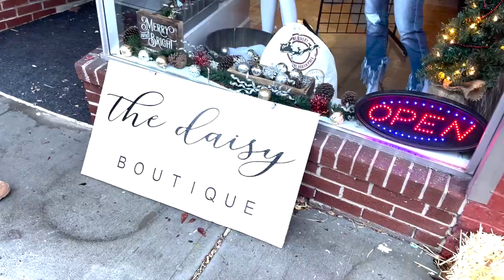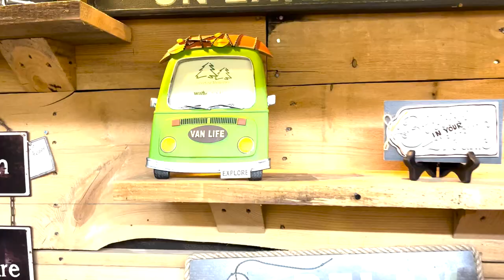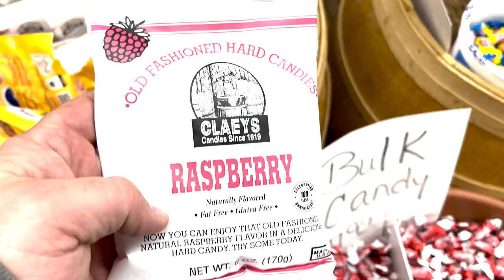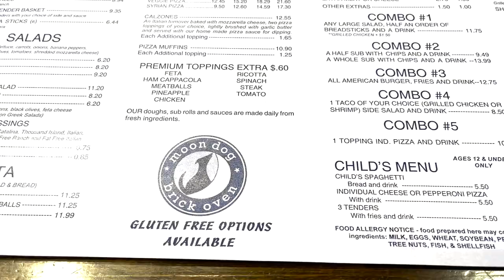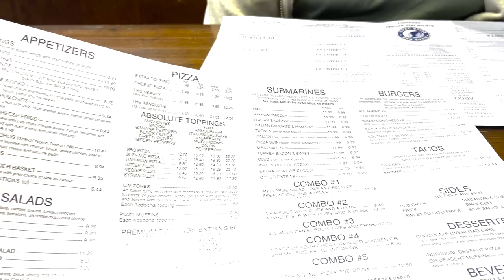A Visit to Marion, Virginia and Ricky Skaggs!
Join Jody and Josh on their weekend adventure to Marion, Virginia, where they visit the town for the first time and they get to check out Ricky Skaggs at the historic Lincoln Theater.